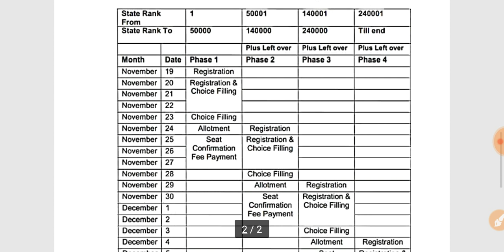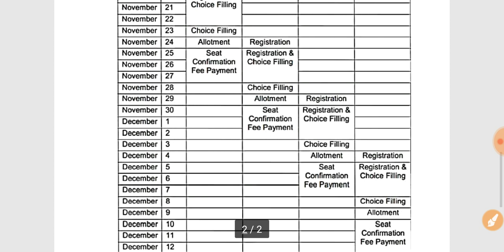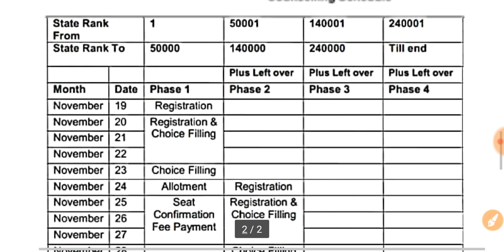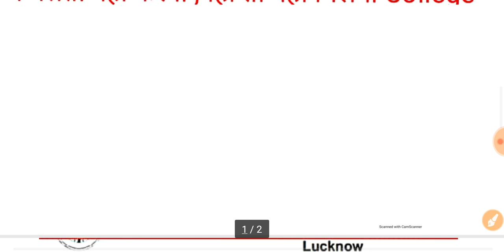UP B.Ed Phase-4 की Counselling आज से शुरू ,ये गलती नही करनी है नही तो नही मिलेगा College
Up B.ed Counselling phase-4 2020

Any Information...